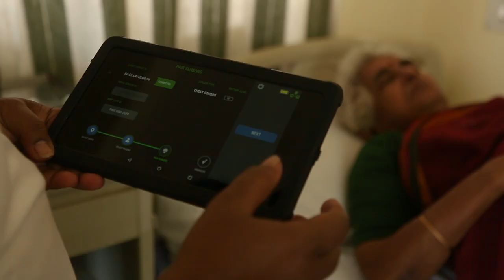Vishranthi Cares 2018